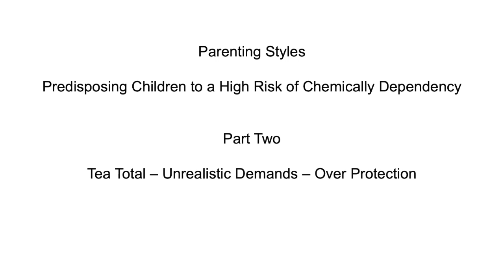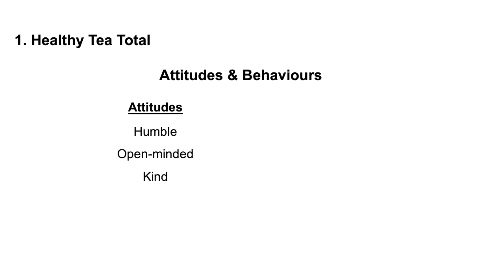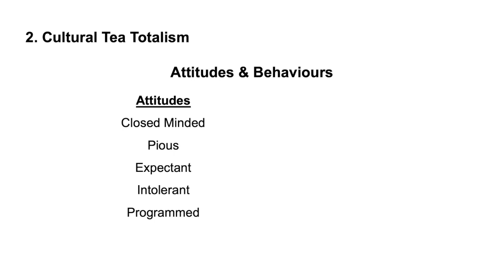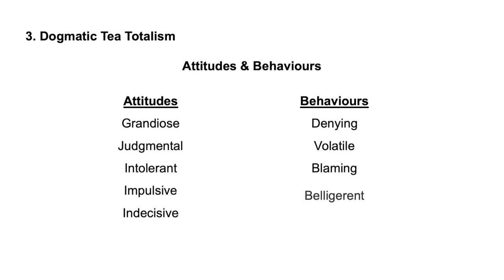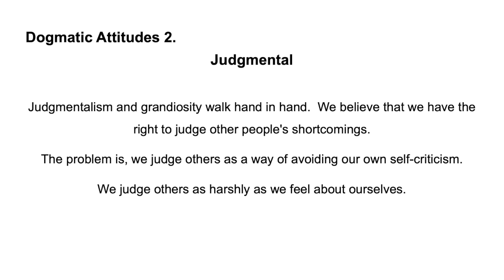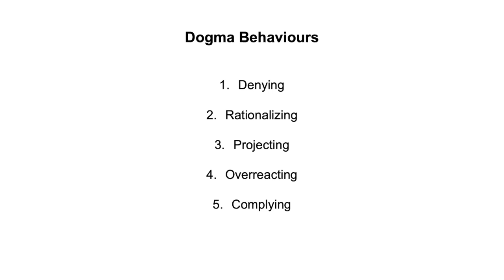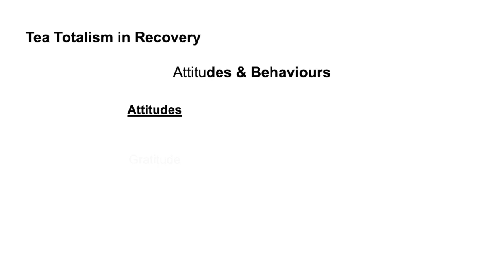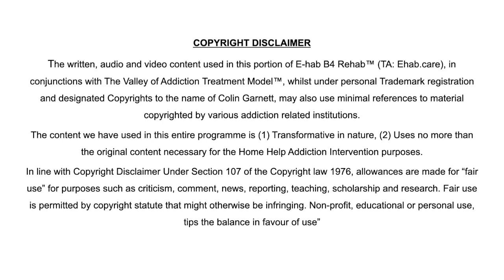Parenting Styles Part Two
Tea Total x 4.